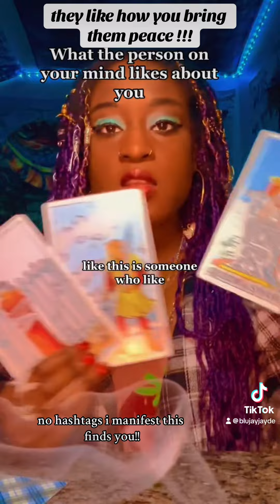THEY LIKE HOW YOU BRING THEM PEACE NOT PROBLEMS!!